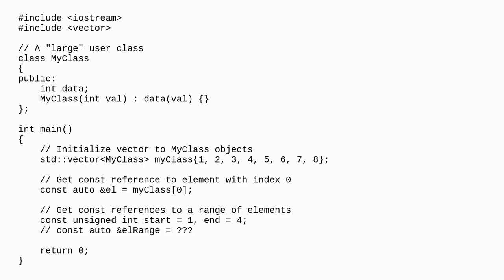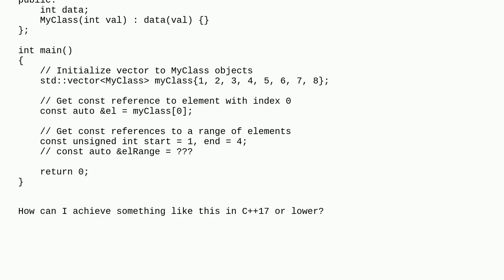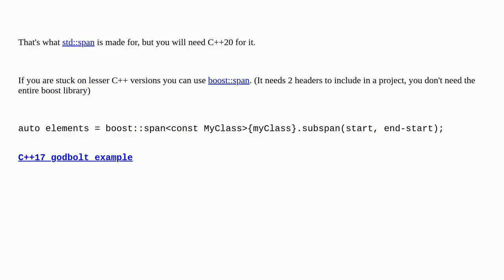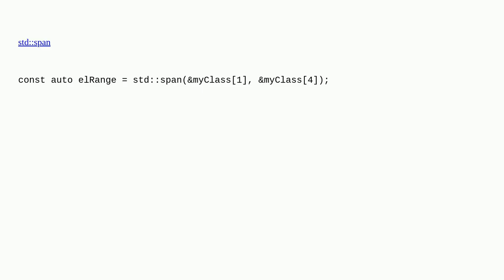How to get const references to a range of std::vector elements?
A special thanks goes out to the community

  algorithm c++ stdvector c++17 c++20 range